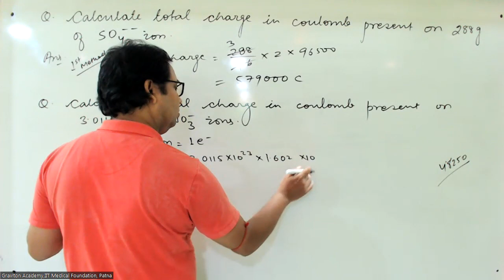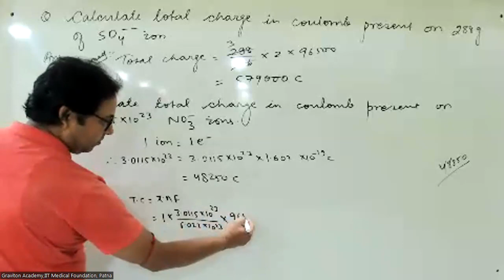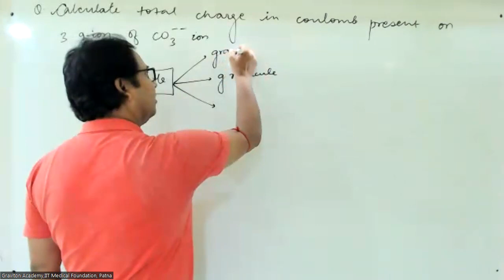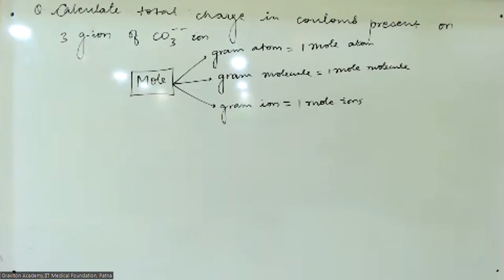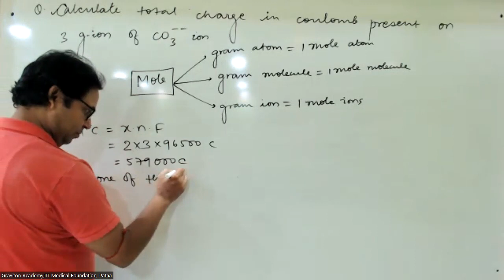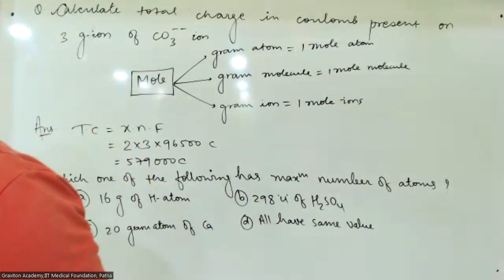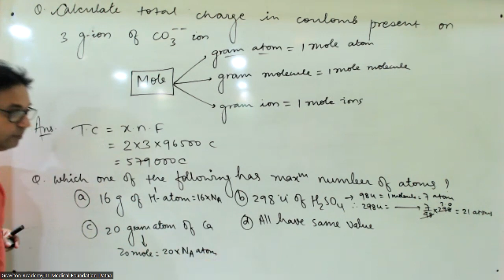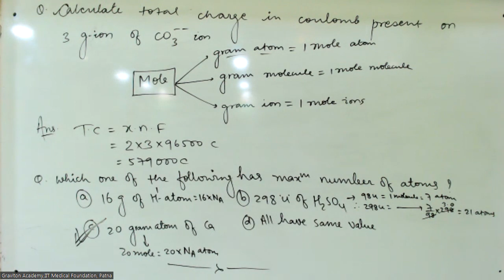VIDEO LECTURE 21(18 07 2022) CJSK SIR